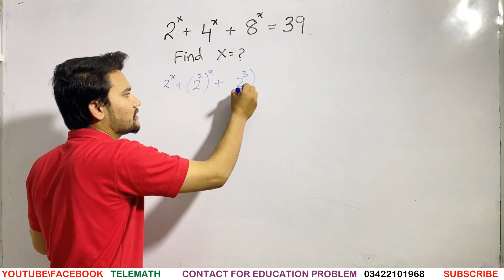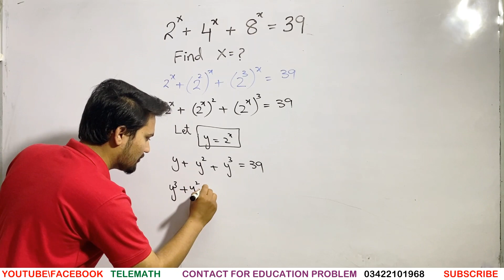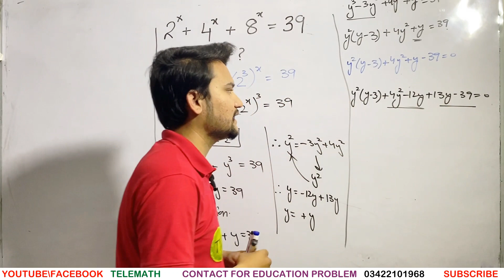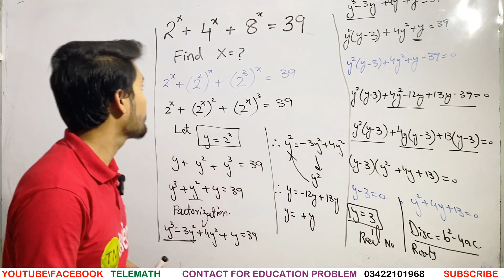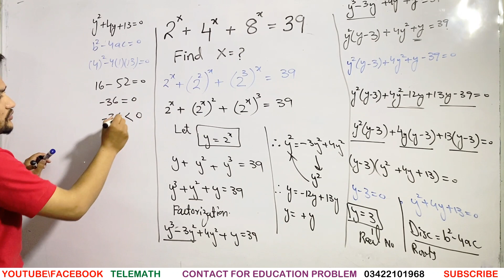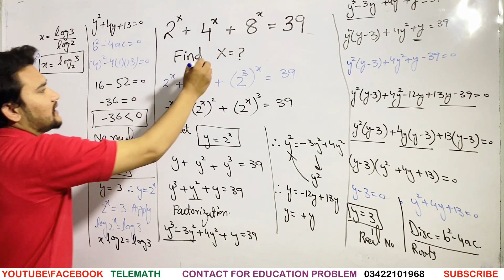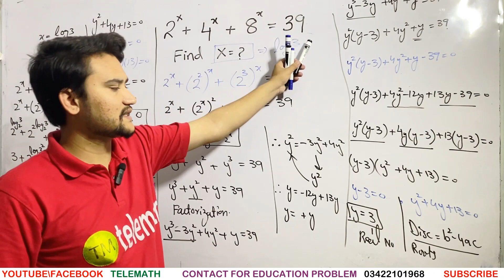Math Olympiad Problem || solving a nice Olympiad Math Problem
welcome telemath youtube channel